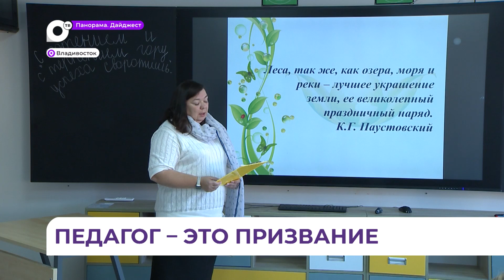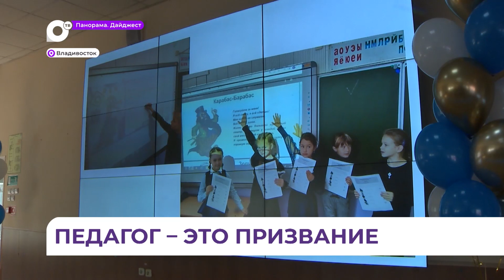Участниками конкурса «Педагогический дебют 2023» стали педагоги со всего Приморья